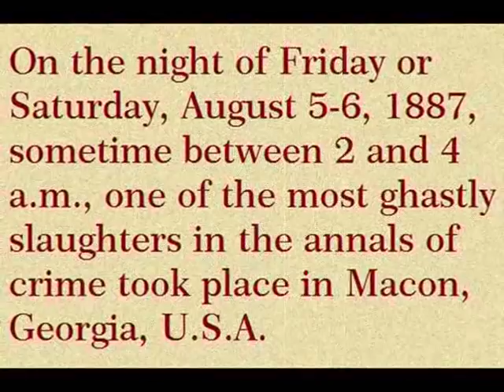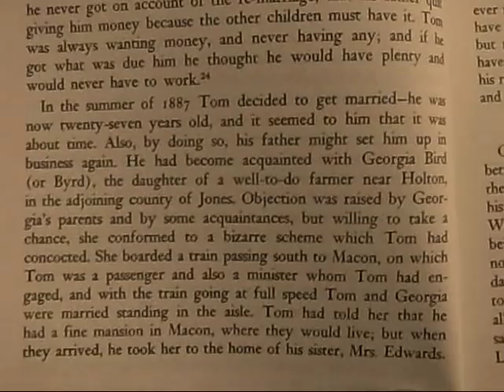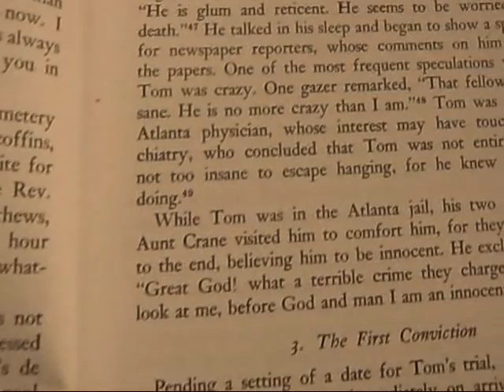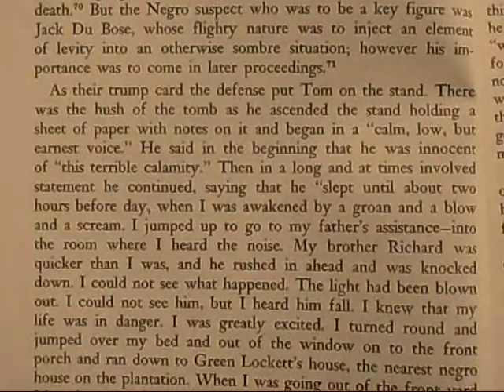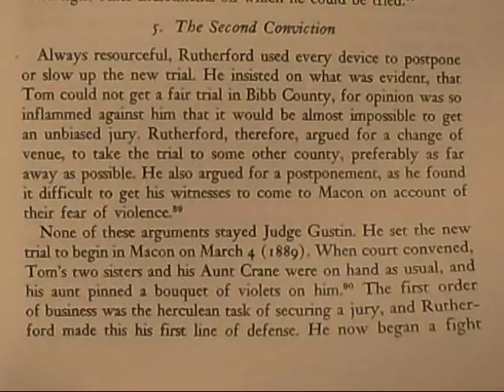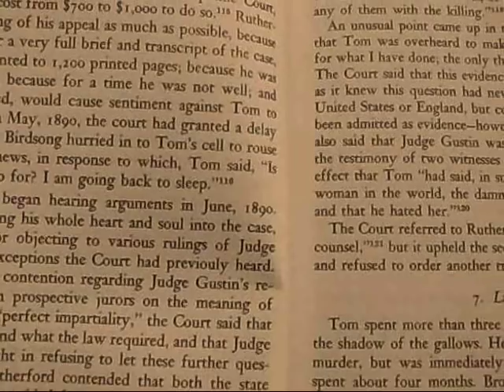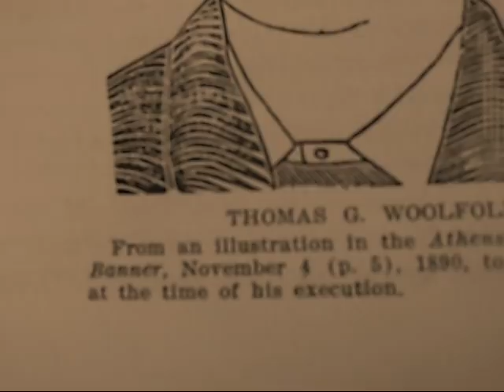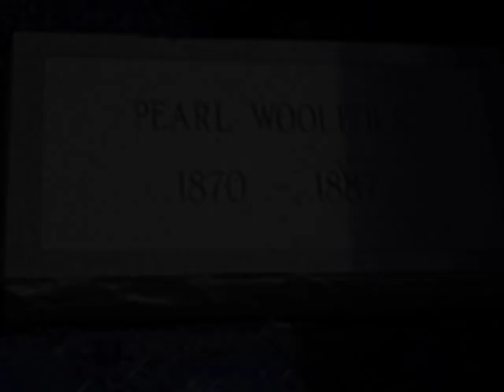TRUE HALLOWEEN HORROR: Woolfolk Family Axe Murders of 1887 ~ Worst Crime in American History? WATCH!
The following short film offers a rare glimpse into the most "complete account" of the Woolfolk Family Axe Murders ever assembled. THIS BOOK DOES NOT EXIST IN A LIBRARY. You are getting a rare treat by being able to READ this account. I did not narrate it for a reason. The crime, which took place in 1887 in Macon, Georgia, claimed the lives of 9 people, including six children. My father discovered this detailed account of the entire crime via a "Georgia Historical Quarterly" publication from 1965. This rare book was discovered in an old lady's attic during an estate sale in 2008, and has NEVER seen the light of day on the internet...UNTIL NOW!!! Enjoy this video and decide for yourself who committed this heinous and evil crime.